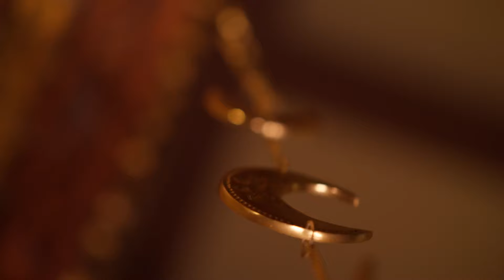Ramadan Mubarak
خلال شهر رمضان المبارك، نواصل التزامنا بأرقى المبادئ والقيم الاجتماعية ، ونتطلع نحو تحقيق مستقبل مستدام.
During the Holy Month of Ramadan, we at Borouge reflect on 25 years of principles and values, striving for a sustainable future.